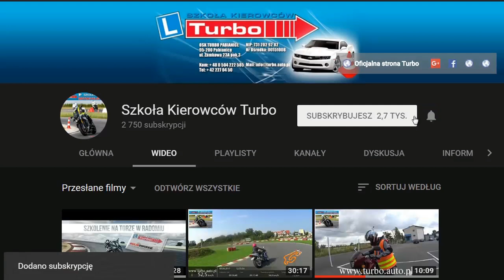Parkowanie skośne na placu manewrowym kategoria C pojazdy ciężarowe powyżej 3,5t z Turbo Pabianice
NASZE ATUTY - PEŁEN PROFESJONALIZM I DUŻY PLAC :

- duży,równy,betonowy plac spełniający kryteria szkolenia i egzaminowania,
- wszystkie zadania na placu wymalowane identycznie jak w WORD Łódź,
- łatwy i szybki dojazd - 5 minut od IKEA drogą S-14

Wybierz nasze szkolenie kategorii C i C+E a drogi całego świata staną przed tobą otworem :D
 Nic cię nie zaskoczy na egzaminie a profesjonalnie przygotowany plac pozwoli zdać egzamin za pierwszym razem :D
 Już za chwilę nagramy cykl filmów instruktażowych dla kategorii C i C+E.
 Pokażemy w nich i omówimy wszystkie zadania, podpowiemy jak wykonywać manewry na placu żebyś nie miał z nimi kłopotu na egzaminie i po.
 A tę wiedzę przekaże wam i podzieli się swoim doświadczeniem jedyny w Pabianicach instruktor techniki jazdy Robert :D

 Zapisz się a otrzymasz upust na kolejny kurs lub kwalifikację .

 PIERWSZE MIEJSCE W RANKINGU W PABIANICACH w portalu superprawojazdy .

 kurs prawa jazdy kategorii C w nim:
– 20 godzin zajęć teoretycznych(45min.) lub e-lerning
– 30 godzin jazd(60min.)
– kurs pierwszej pomocy,
– NOWE materiały do nauki w tym program OSK TURBO i pytania testowe dla każdego,
– jazdy samochodami MAN i DAF
– egzaminy wewnętrzne teoretyczny i praktyczny wliczony w cenę.
– dostęp do 500 filmów szkoleniowych na YouTube – GRATIS !!!

 Zapisz się na kurs a kwalifikacje otrzymasz duży upust :D

 Szkolenie poprowadzi
 instruktor nauki i techniki jazdy
 Robert

95-200 PABIANICE
UL.ZAMKOWA 23A/3

Zapraszam

Robert